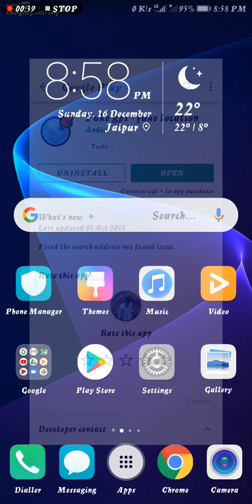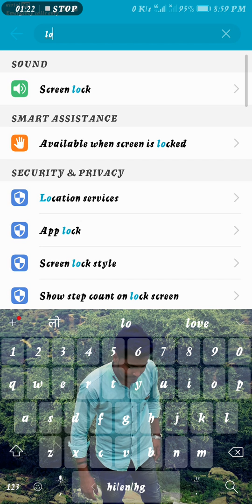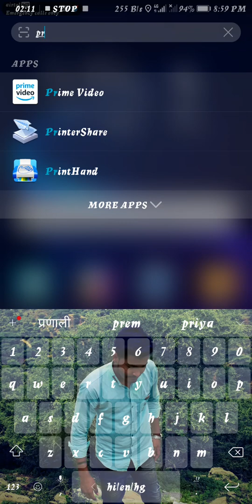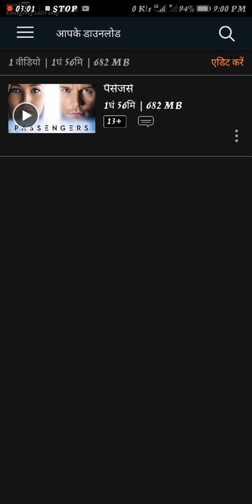how to use prime in app by Hacking tutorial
How to get prime in app
First you should wath my first video how to get amazon prime membership free lifetime
By Hacking tutorial